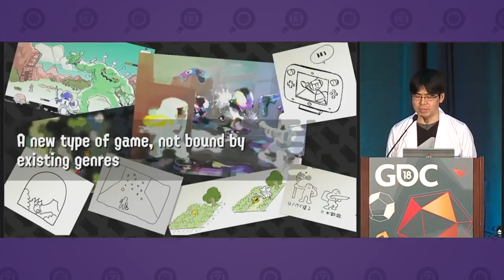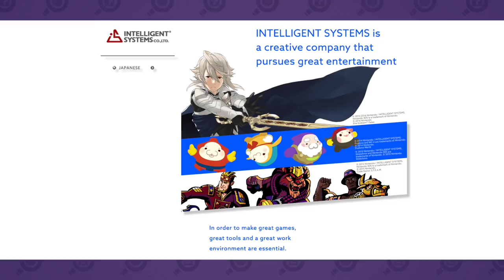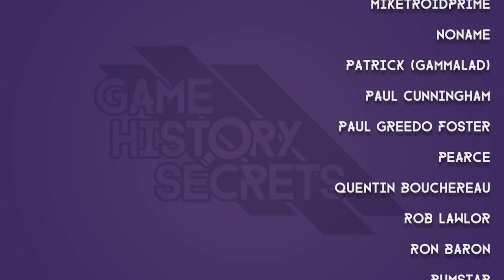Nintendo Games That Were Almost Completely Different - Game History Secrets (Mario, Zelda, Pokemon)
Today on Game History Secrets we talk about Nintendo games there almost completely different, including Animal Crossing Pocket Camp, Captain Toad's Treasure Tracker, Project Hammer, Splatoon, and Tokyo Mirage Sessions. These games often started out in a different franchise, including Super Mario, Zelda, and even Pokemon.

Liam Robertson is a video game researcher and archiver. In his spare time, Liam creates videos and articles for various outlets, and will also be contributing to the Did You Know Gaming channel.

Special thanks to Daan Koopman and Dan Thomas.